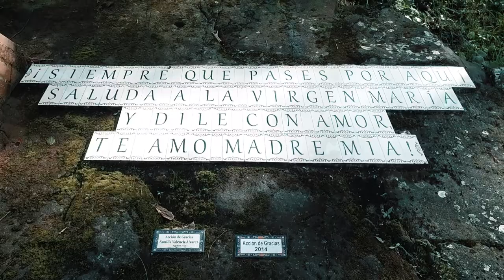Estar en Caramanta, La Capital de la Ruana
Has de quedar enamorado del velo blanco que la enmarca.
Sentirás esa palpitante necesidad de contemplarla.
Sus calles enmudecidas cantan un tango apasionado.
¡Todos bailan y se abrazan en la ruana!
En sus balcones desfila una dulce melodía.
Y encima de los adoquines posa el suspiro del enamorado.
Estamos en Caramanta, cima triunfal de los Andes.
En el caserío, esa bruma dormilona se pausa sin piedad.

Produce: Giraldo. Galería - taller